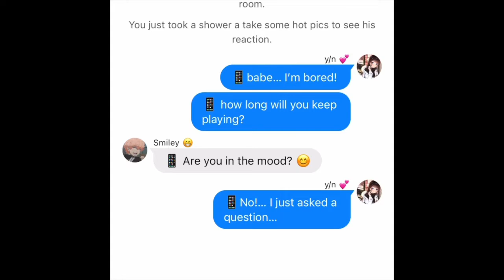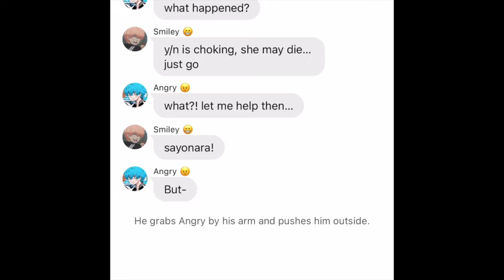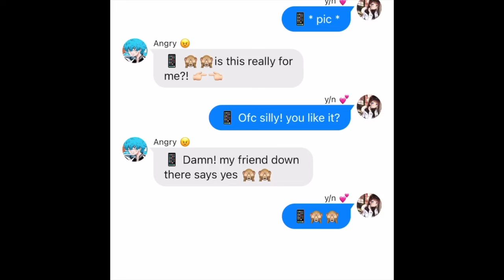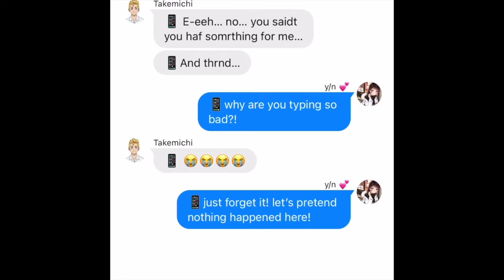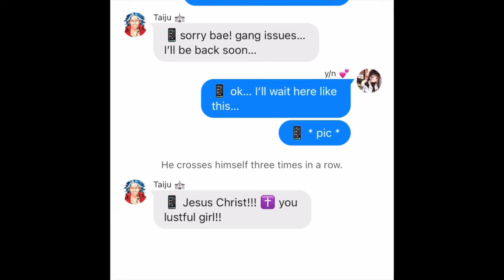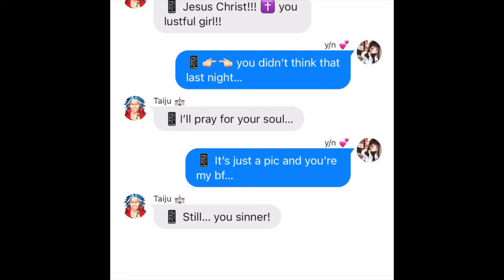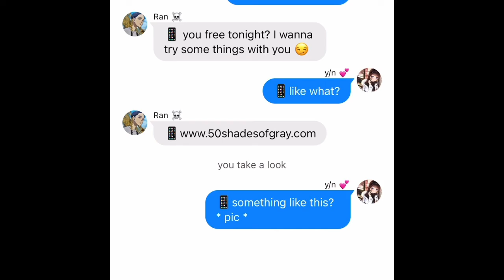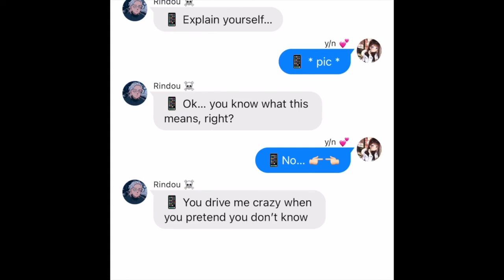+18 Tokyo Revengers boys react to: y/n sends them a hot pic - Part 2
Hello-nya! 🐱New video reaction is here ☺️

Nina 🐾